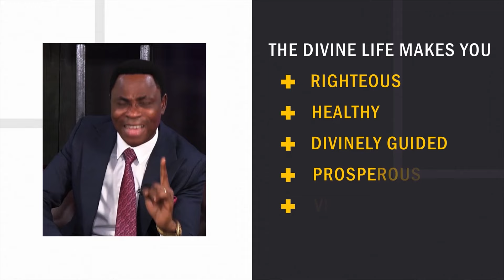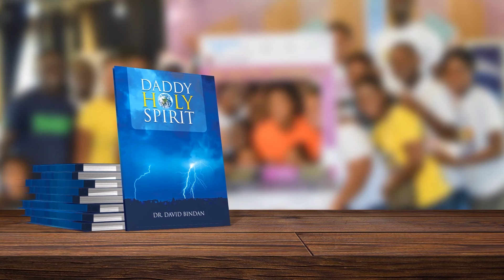Levels of Giving (Pt.3) - Dr. David Bindan